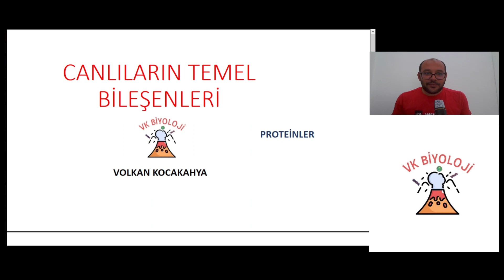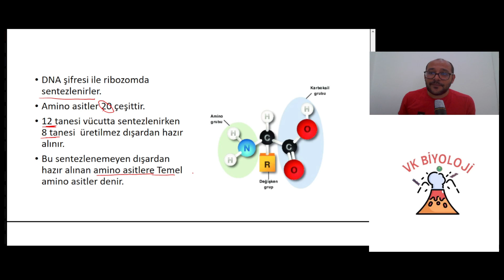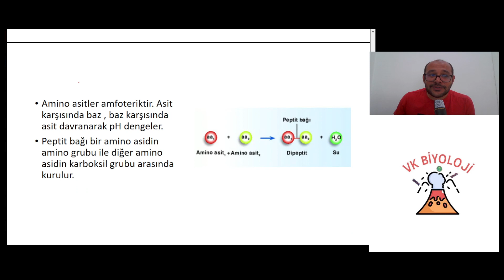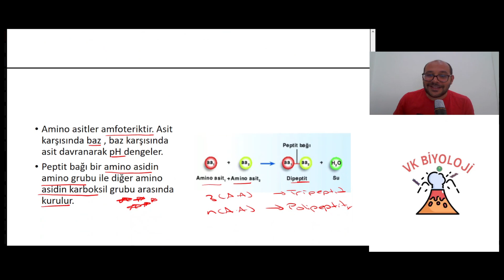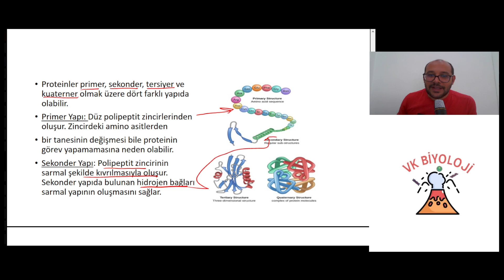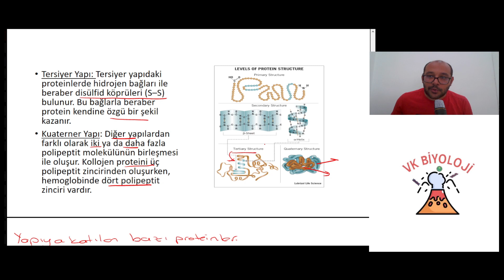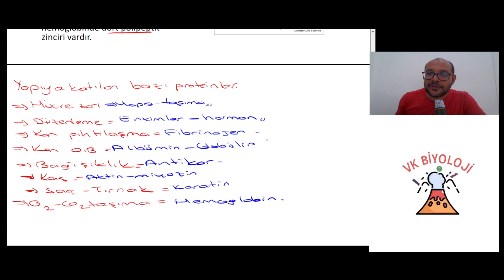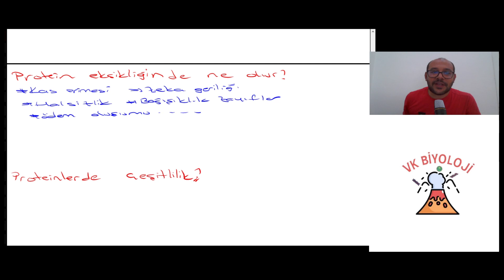PROTEİNLER tytbiyoloji yks2024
TYT biyoloji serüveni proteinler ile devam ediyor